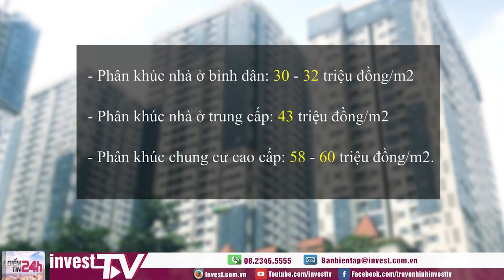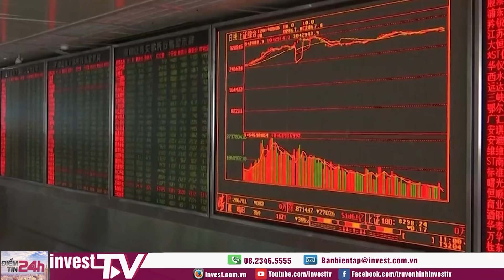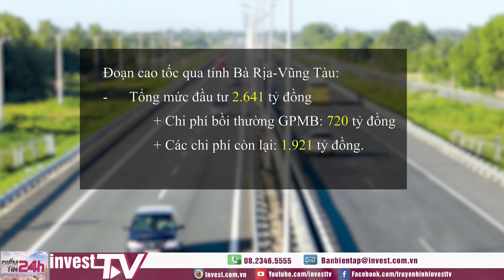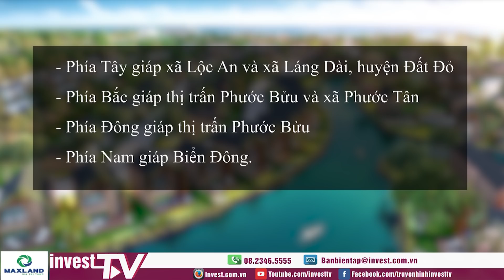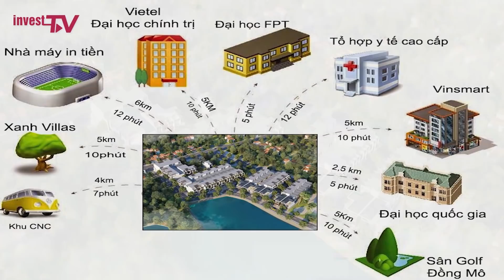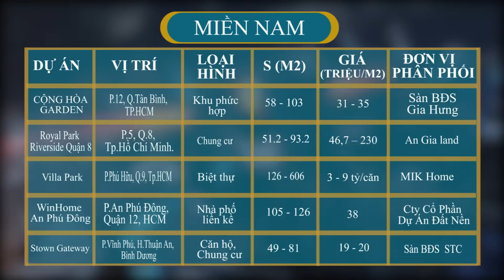Điểm tin 24h: Tp.HCM: Thị trường căn hộ sôi động trở lại, nhiều nơi xác lập giá mới